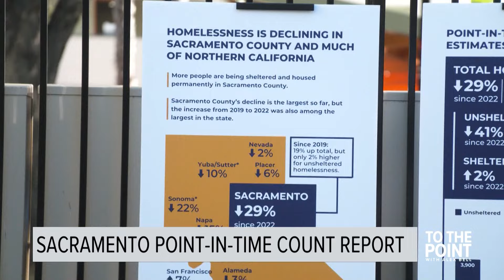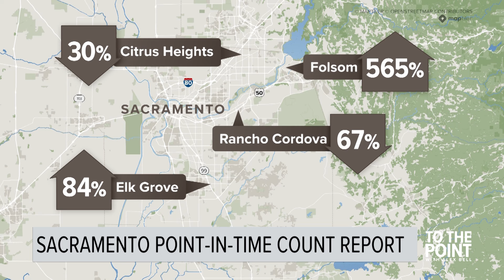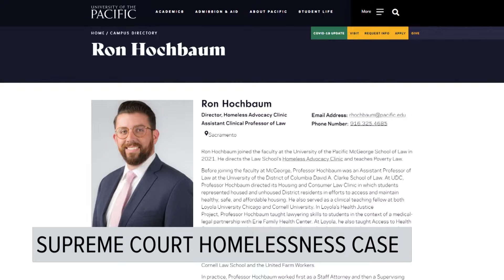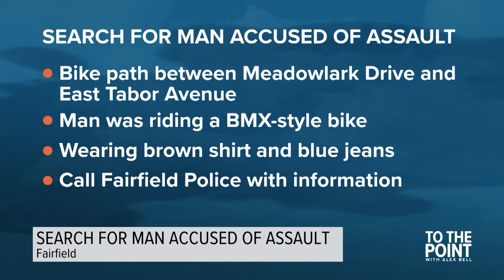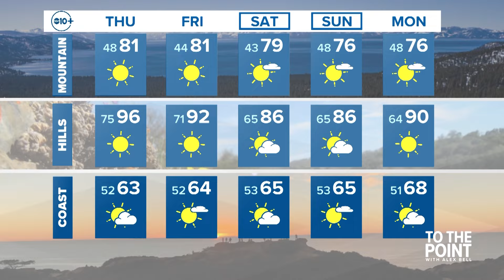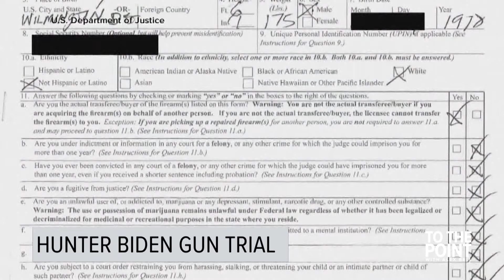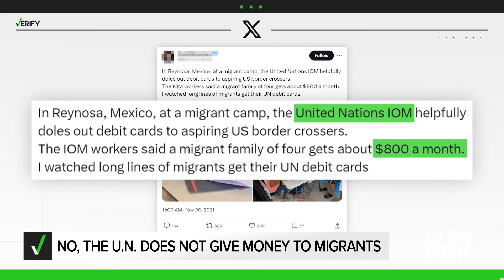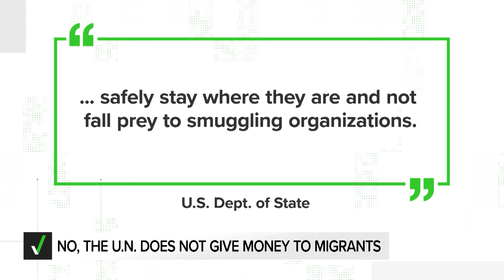Sacramento Point-in-Time count report on homelessness | June 5, 2024